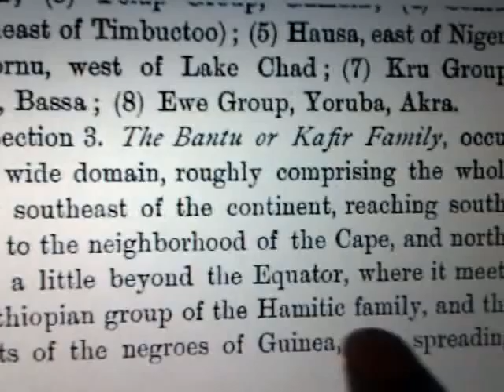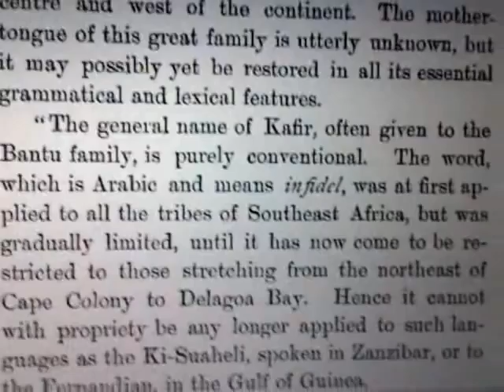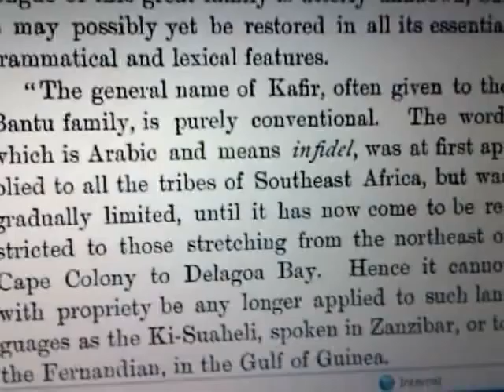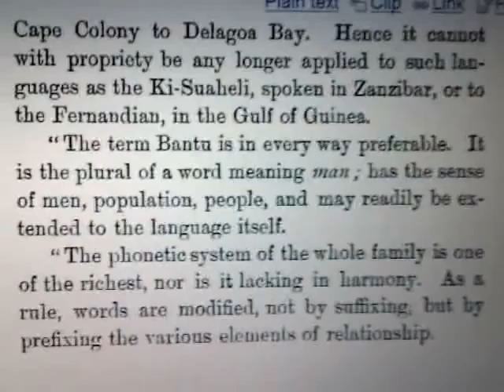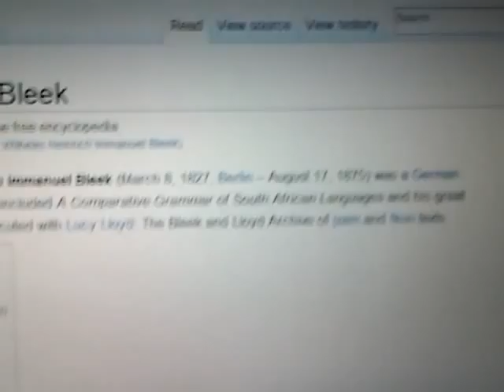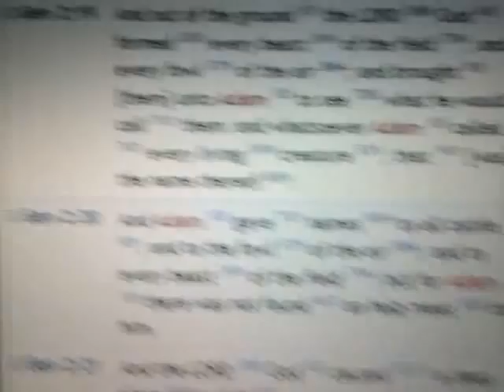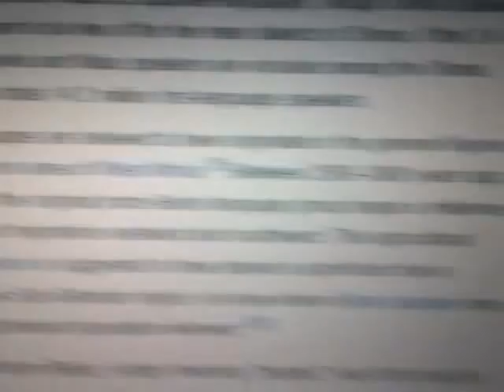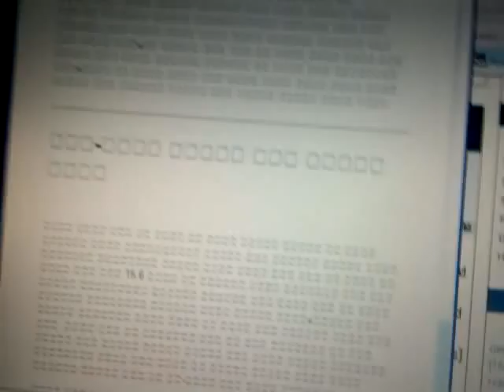Part 2 - White Supremacist "Bantu" & Islamo-Fascist Muhammadan "Kafir" Modernist Racist Mythologies